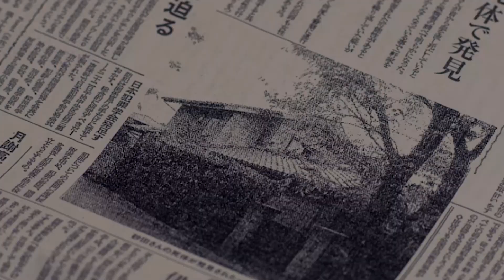JU-ON: Origins Review | Horror Series | Netflix |Yoshiyoshi Arakawa | JU-ON: Origins Review in Hindi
Here goes my review on the latest series of Netflix originals. Ju-On:Origins.
The legendary horror franchise that is “Ju-On” is set to once again shake the world as Netflix Japan sets to release its first-ever horror of Netflix Japan Original, "JU-ON: Origins."